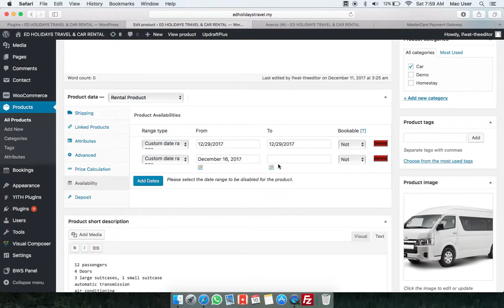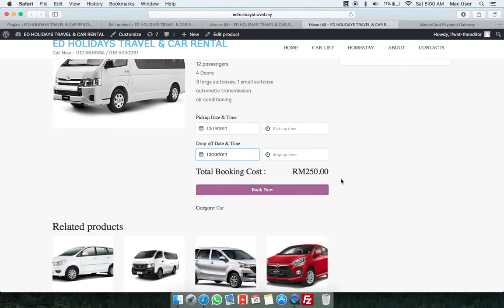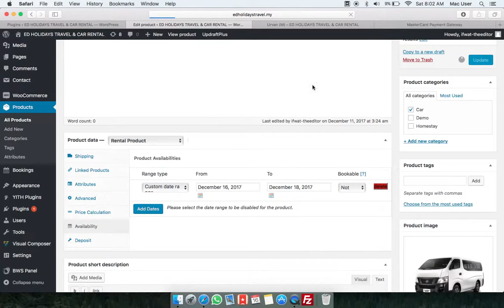How to block date - Car rental booking system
Tutorial video for website. Anggur Solutions the best e-commerce website solutions in Malaysia